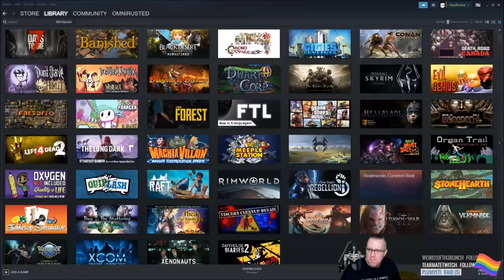RimWorld Heavily Modded Tribals Ep.36 - Tragedy Strikes Hard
This is RimWorld, a sci-fi colony sim game by Ludeon Studios. It is probably one of the most in-depth and polished games I've ever played, and I'm loving it.